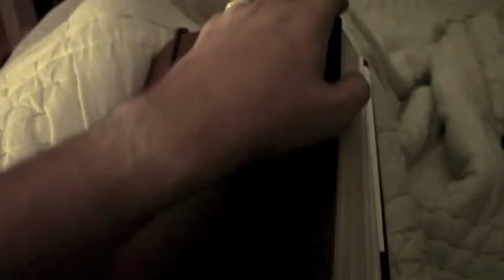Tired of Running Official Video (NEW)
Inspirational Music Video of stopping the running in our lives, to stop and look to GOD!!!